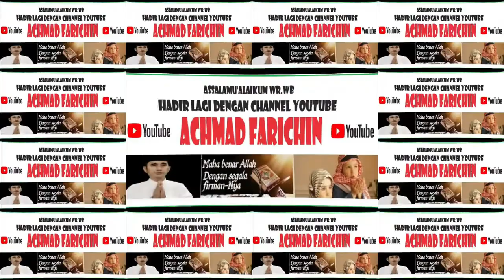QORI SURYADI SURYANULLAH (BANTEN) // TILAWAH DEWASA STQH NASIONAL XXVII // JAMBI 2023